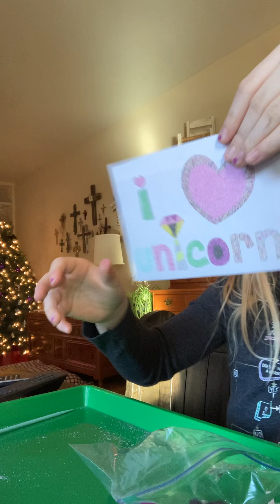Sand thing part 2